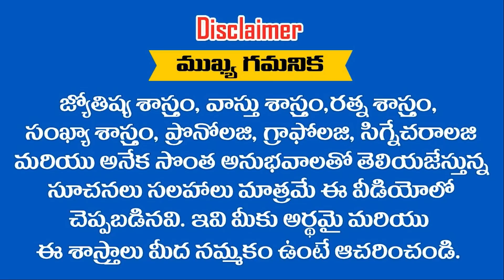2021 డిసెంబర్ నుండి భూతత్వపు రాశుల హవా కొనసాగుతుంది మట్టిని మట్టిన అది స్వర్ణమే || Ramm Krish Nihan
2021 డిసెంబర్ నుండి భూతత్వపు రాశుల హవా కొనసాగుతుంది మట్టిని మట్టిన అది స్వర్ణమే || Ramm Krish Nihan